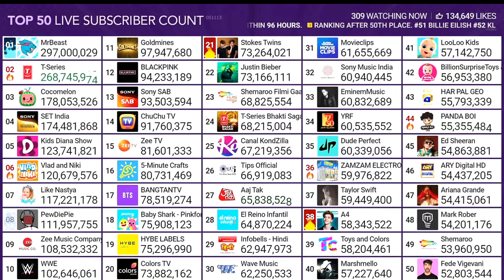MrBeast llega a los 297M de suscriptores